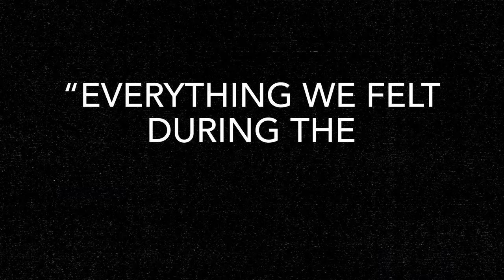[Official Trailer] CLEANERS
KANI RELEASING - CLEANERS

At a catholic high school in the Filipino city of Tuguegarao, a rambunctious batch of students rebel against all expectations to be good and clean: a germaphobe is tested by a bout of uncontrollable diarrhea; a trio of emos are forced to perform tinikling (a traditional Philippine folk dance) with a normie; an uncircumcised boy attempts to ask an ostracized pregnant girl to prom; and the mayor’s son is tempted by his father’s corrupt example while running for youth council chairman.

Every frame of filmmaker Glenn Barit’s Cleaners was printed, hand colored with highlighters, and then rescanned, giving each of its angst-drenched emotions a singular handmade texture and the whole film a bone-deep nostalgia for growing up in the Philippines in the early aughts. One-of-a-kind visuals, plus earnest tracks by Filipino emo band Typecast and a swelling score composed by Barit himself, compel us to feel the fullest extent of Cleaners’ all at once loud, soft, funny, and sweet teenage antics and affections.

directed by: Glenn Barit
starring: Ianna Taguinod, Leomar Balora, Julian Narag, Carlo Meji, Gianne Rivera
Charisse Mabbonag, Allan Gannaban, Andrei Marquez
2021 / 78 min / 1.78:1 / Tagalog DTS-HD MA 2.0

Additional info:

Region Free Blu-ray
Audio Commentary with Director Glenn Barit
Newly Commissioned Short Film, Yung Huling Swimming Reunion Before Life Happens (Glenn Barit, 2023, 20 minutes)
Short film, Luzonensis Osteoporosis (Glenn Barit, 2022, 20 minutes)
Short film, Endless Oven (Glenn Barit, 2021, 10 minutes)
Short film, Judy Free (Che Tagymon, 2019, 20 minutes)
Short film, Nangungupahan (Glenn Barit, 2018, 12 minutes)
Short film, Aliens Ata (Glenn Barit, 2017, 7 minutes)
Initial and Secondary Proof of Concept
Behind-the-Scene Videos
Festival Trailer
Domestic Release Trailer
Optional English, Tagalog, Spanish, and Portuguese subtitles for feature film
English subtitles for shorts and bonus material
Booklet with new writing by Richard Bolisay and Benj Gabun Sumabat.
New Artwork by Electromilk (@electromilk)

KANI RELEASING
Taking its name from the noun “crab” – in reference to Yasujiro Ozu’s custom-made tatami-level tripod – Kani is a new home video label dedicated to leveling the gaze and furthering the availability and understanding of Asian cinema in North America.

Focusing on genre-defying films, the label will aim to expand the canon by bolstering up-and-coming filmmakers as well as reintroducing underseen repertory classics in context.